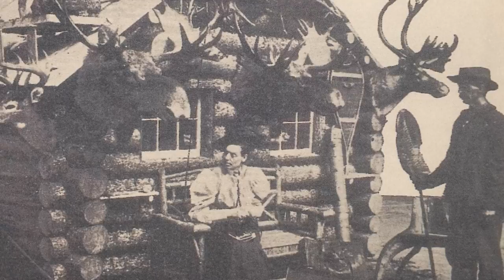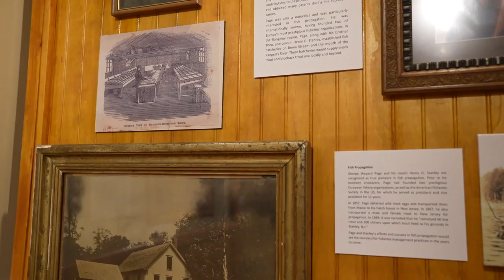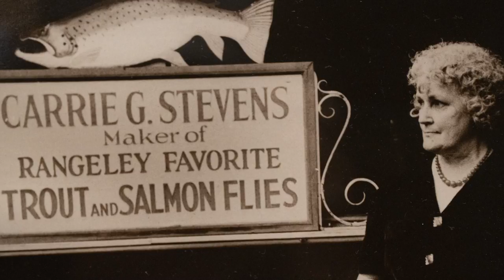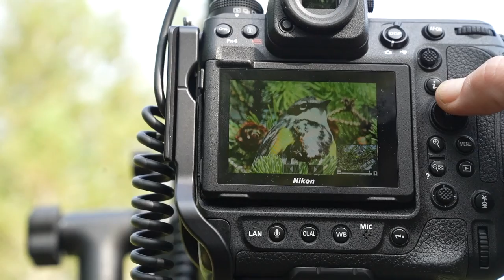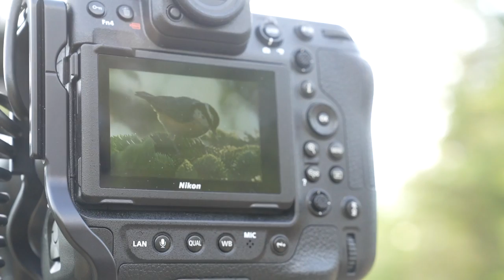ENE TV Ep. 26: "Rangeley Ramblings" Rangeley Lakes Region, Maine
This episode of ENE TV takes you to western Maine and the Rangeley Lakes Region as it experiences its spring awakening. Kicking things off is a fly-fishing trip hosted by guide Mona Brewer on the famed Kennebago River, home to a population of native brook trout. Mona, a longtime angler who also gives fly-fishing lessons, is continuing the tradition of women fishing guides in the Rangeley Region, a legacy established by Cornelia “Fly Rod” Crosby in the late 1800’s.

We fish three different sections of the river, using both dry flies and streamers. We encounter no samples of the large trout and landlocked salmon that have made the Rangeley area a popular sporting destination for almost two centuries, but the scenery and advice from Mona more than make up for any lack of monster fish.

Also featured is a visit to the Saddleback Mountain Ski Resort, which recently reopened after a five-year hiatus. Mountain Ops Manager Jared Emerson gives a tour of the newly created mountain bike trails built on the lower mountain. Saddleback also rents bikes and gear to riders of all ages, and offers chair lift service.

Kayaking and paddleboard enthusiasts will be interested in the paddling segment filmed with Seth Laliberte of Ecopelagicon Rangeley Adventure Company. Ecopelagicon offers canoe, kayak, pedalboat, and SUP rentals on Haley Pond, as well as guided trips and lessons. Inside the store, you’ll find a variety of outdoor-related books, guides, maps, gear, clothing, and other products. In this segment, we paddle across Haley Pond to a picnic area and trail system owned by the Maine Forestry Museum. Paddlers are welcome to stop here to stretch their legs on the trail leading to the museum. Haley Pond is also home to one of the camping sites along the Northern Forest Canoe Trail, which stretches 740 miles and follows water routes used by Native Americans for trade and seasonal migration.

Of course, the Rangeley area teems with birdlife, especially in spring, as highlighted by our morning with local wildlife photographer Nick Leadley. As we walk along a narrow logging road, Nick scans the surrounding forest for birds. This corner of Maine is part of an important flyway for migrants such as warblers, including northern parulas, magnolia warblers, yellow warblers, black-and-white warblers, Nashville warblers, and others. At one point, Nick is able to zero in on a yellow-rumped warbler and a red-breasted nuthatch with his 600mm lens. It was fascinating to see how Nick combines hunting techniques with knowledge of bird habitat and behavior to get his amazing shots!

Later in the episode, we investigate Rangeley Lake State Park, which features tent and RV sites on Rangeley’s southern shore. The park also has a boat launch and slips, as well as a swimming and picnic area, for both day-users and campers.

Also featured is the Rangeley Inn & Tavern in downtown Rangeley. This sprawling historic inn retains the look and charm of Rangeley’s heyday in the late 1800s and early 1900s, when “rusticators” would spend entire summers in the region to escape the sweltering urban centers. The amenities have since been upgraded, of course, and the inn offers a wide range of well-appointed rooms and suites, including many overlooking scenic Haley Pond.

If you are interested in the history of the Rangeley area, you will enjoy the segment on the Outdoor Heritage Museum in Oquossoc Village. The museum contains a remarkably large and varied collection of exhibits and artifacts relating to the Rangeley Region’s past, including a collection of Paleo-Indian stone tools, an original fur-trapper’s cabin, a birchbark canoe, early ski equipment, and, of course, plenty of enormous mounted fish. A large section of the museum is devoted to Rangeley’s sporting past, which began in the early to mid-1800s as word of the region’s enormous brook trout spread. Soon, sporting camps and inns were welcoming avid anglers and hunters from all over the world.  Local legends such as Herb Welch, Carrie Stevens, Ed Grant, and Fly Rod Crosby are well represented, and the museum even contains the world’s largest collection of streamer flies tied by Stevens.